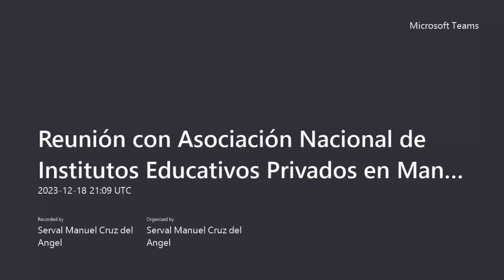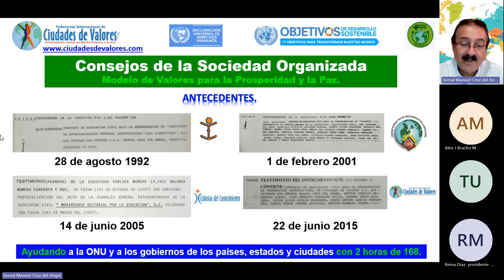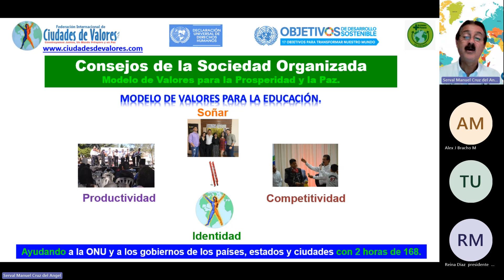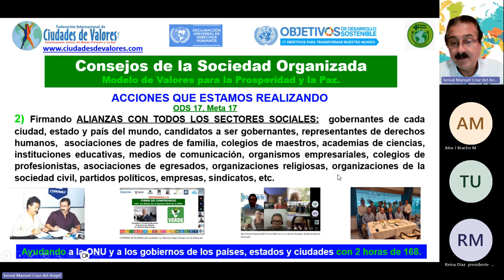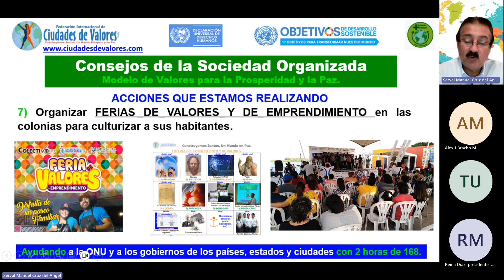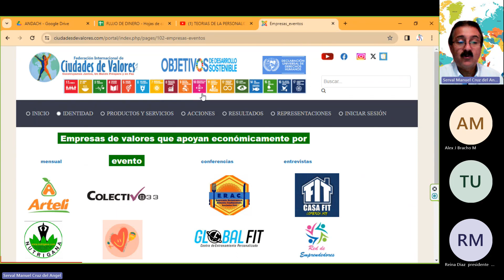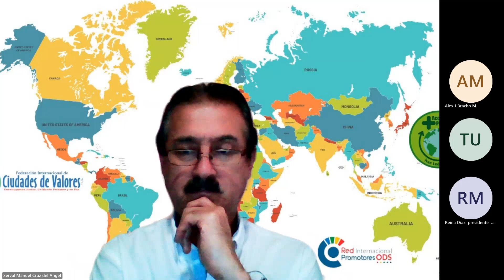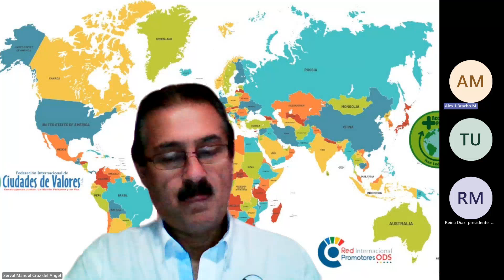VALORISMO| Reunión con Asociación Nacional de Institutos Educativos Privados, Maneiro, Nueva Esparta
SOCIEDAD ORGANIZADA | El maestro Luis García representante de la asociación participo en la reunón con la presidente del consejo de Maneiro, Lic. Reina Nohemy del Milagro Diaz Fagre  y Alex Junior Bracho Mosquera, Presidente de Venezuela quienes participaron en esta actividad tan importante para ayudar a la ONU y a los gobiernos de todos los países, estados y ciudades a salvar a nuestra madre naturaleza y alcanzar la prosperidad y la paz  con los  Objetivos de Desarrollo Sostenible y la Declaración Universal de los Derechos Humanos antes del 2030 DESDE LO LOCAL.

Acciones que estamos realizando:
1. Firmar alianza local para cumplir los objetivos de desarrollo sostenible con los alcaldes de cada ciudad del mundo, los representantes de organismos empresariales, colegios de profesionistas, academias de ciencias, asociaciones de egresados, organizaciones de la sociedad civil, partidos políticos, rectores y directores de escuelas, empresas, sindicatos, etc.
2. Planear, organizar, dirigir y controlar la implementación del “Modelo de Sociedad Organizada” para lograr la participación de todos los sectores sociales.
3. Becar a los alcaldes de todas las ciudades del mundo con $ 200,000 pesos mexicanos para capacitar a los funcionarios de su administración , a 6 maestros de una escuela, a las personas discapacitadas del municipio, y a la ciudadania en general.
4. Planear, organizar, dirigir y controlar el foro mundial “Políticos de Valores” para personas interesadas en ser gobernantes.
5. Becar a las personas que quieran ser gobernantes con el diplomado “Políticos de Valores” con un valor de $ 60,000.00, 120 horas de capacitación para 5 miembros de su equipo de trabajo.
6. Invitar a los secretarios o directores de departamentos de todas las ciudades del planeta a formar parte del consejo mundial, para que nos ayuden a salvar a nuestra madre naturaleza con los ODS desde lo local.
7. Crear Redes de Empresarios de Valores a nivel mundial.
8. Donar en el diplomado, el libro “Primer modelo de valores para la educación”.
10. Formar el consejo de especialistas de los Objetivos de Desarrollo Sostenible.
11. Crear academias de ciencias.
12. Instalar centros del emprendedor y del empleo.
13. Organizar la instalación de centros de valores y de talentos en las escuelas.
14. Organizar Ferias de Valores y del Emprendimiento en las colonias para culturizar a sus habitantes.
15. Organizar actividades de concientización diversas: separar la basura, apagar las luces y no dejar aparatos conectados, cerrar las llaves, consumir frutas y verduras ecológicas, disminuir el consumo de carne roja y lácteos, dejar de utilizar plásticos y desechables, levantar plásticos, aceites, basura electrónica, baterías, etc., en coordinación con el responsable del municipio.
16. Organizar un inventario y siembra de árboles por colonia.
17. Entregar reconocimientos de “SERVALES” a personas de valores por sector social que apoyen al modelo.
18. Entregar el reconocimiento “Doctor Honoris Causa” al ciudadano que realice el mayor número de actividades para lograr los objetivos y salvar a nuestra madre naturaleza.
19. ) Entregar reconocimiento a nivel mundial de “Alcalde, gobernador y presidente de Valores” a los que firmen la alianza ODS 17, meta 17.

¡SUMENSE!